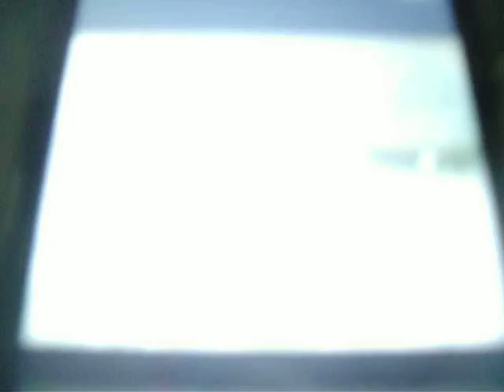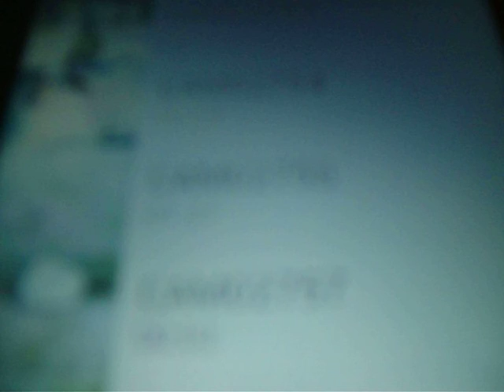meier (joão morador de rua papo reto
QUE VCS ACHÃO SE NÃO TIVESSE DESCARGA ELE TINHA CAGADO, E SE TIVESSE AGUA NA DESCARGA ESTARIA LIMPO